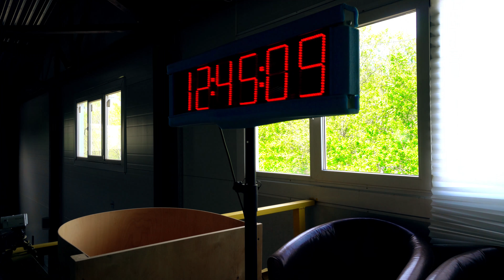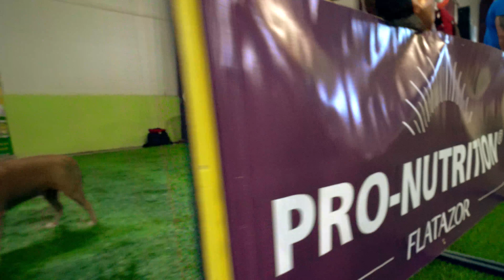ABKC Булли-Шоу. Санкт-Петербург май, 2018. 1-ое шоу [Часть 2/3]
Выставка состоялась 19 мая в Санкт Петербург на территории  Dogs Hall (отличный зал с покрытием- искусственная трава).
Выставка по американским правилам! Балльная система оценок, СЕРТИФИКАЦИЯ с 6 месяцев!
Экспертиза под судейством Raffaele Colace (Италия) и Racheal Ogletree (США). Честно и не предвзято!
Породы участники: Американсикй Булли, ПБТ, стаффи, бульдоги всех вариаций, бультерьеры, шорти, булли, стаффордширские терьеры и другие породу.
Организаторы шоу: Мария и Алексей Румянцевы  (FamilyBully)
Видео от питомника: RUSSIAN BULLS.